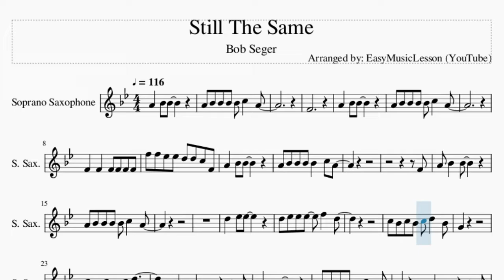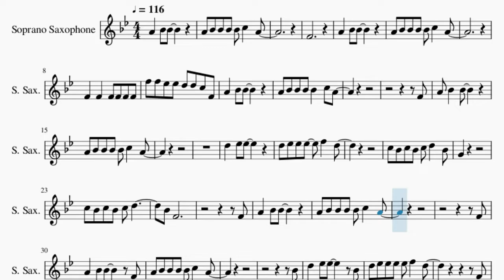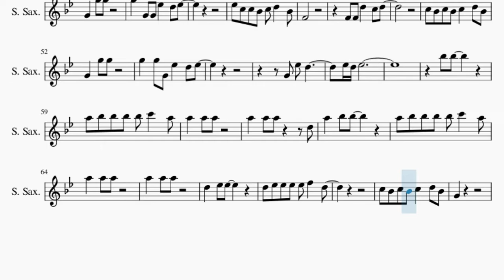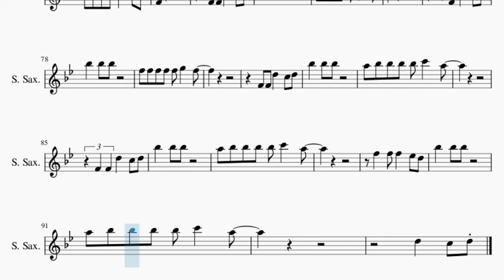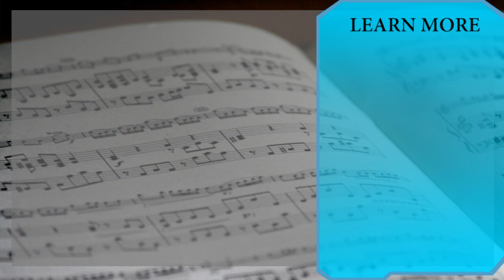Soprano Sax Sheet Music: How to play Still The Same by Bob Seger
Comment and let us know how the videos have helped you. It keeps us going! :)Here is a sheet music/tab video on the song Still The Same by Bob Seger on the soprano sax. A soprano sax sheet music arrangement which is transposed to notes that are easily played by soprano sax, for the song Still The Same by Bob Seger.

EasyMusicLesson2 teaches you to play the your favorite instrument, through well-arranged sheet music so that you too can learn how to play Still The Same by Bob Seger on the soprano sax as fast as you can. A soprano sax sheet music with backing tracks to help your play the song better.

Chords of Soprano Sax arrangement:
C Maj   C Maj 7   G Maj   C Maj   C Maj 7   G Maj   C Maj   C Maj 7
G Maj   C Maj   C Maj 7   G Maj   F Maj   G Maj   C Maj   E Maj
A Min   D Min   G Maj   G Maj   G Maj   C/D   C Maj 7   G Maj
C Maj   C Maj 7   G Maj   F Maj   G Maj   C Maj   E Maj   A Min
D Min   G Maj   G Maj   G Maj   C/D   E Maj   A Maj   D Min
G Maj   G Maj   G Maj   C/D   E Maj   A Maj   D Min   G Maj
G Maj   G Maj   C/D   C Maj 7   G Maj   C Maj   C Maj 7   G Maj
F Maj   G Maj   C Maj   E Maj   A Min   D Min   G Maj   G Maj
G Maj   C/D   C Maj 7   G Maj   C Maj   C Maj 7   G Maj   C Maj
C Maj 7   G Maj   C Maj   C Maj 7   G Maj   C Maj

Melody notes of Soprano Sax:
A4 Bb4 Bb4 Bb4 Bb4 C5   A4
F4
A4   Bb4 Bb4
F4   F4   F4 F4 F4 F4
F5 F5 Eb5 Eb5 D5 D5 C5 F4
A4   Bb4 Bb4
F4
A4 Bb4   Bb4
D5   Eb5 Eb5
D5 Eb5 Eb5 Eb5   F5   D5
C5 Bb4 C5 Bb4 C5 D5   Bb4
G4
C5 Bb4 C5 Bb4 C5 D5
Bb4 F4
F4
A4   Bb4 Bb4
F4
A4   Bb4 Bb4     F4
Bb4
D5   Eb5 Eb5     Bb4
D5 Eb5 Eb5 Eb5 Eb5 F5   D5
F4
G4
F4
F4 F4 D5   C5 D5
Bb4
G4   G5 G5
G5   G4 G4 Eb5   D5 Eb5
Eb5 C5 C5 Bb4 C5 D5   Bb4
F4
G4   G5 G5
G5   G5 G4 Eb5   D5 Eb5
G4 Eb5 D5
Eb5 D5 Eb5
Bb5 Bb5
A5 Bb5 Bb5 Bb5 Bb5 C6   A5